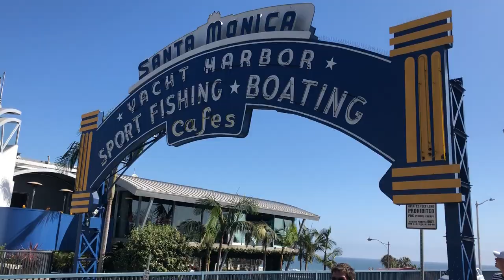Japan Trip: The LA Layover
The final leg of our Japan trip, a layover in Los Angeles, California! farm.girl and I visited the Santa Monica Pier and walk down to Venice Beach!